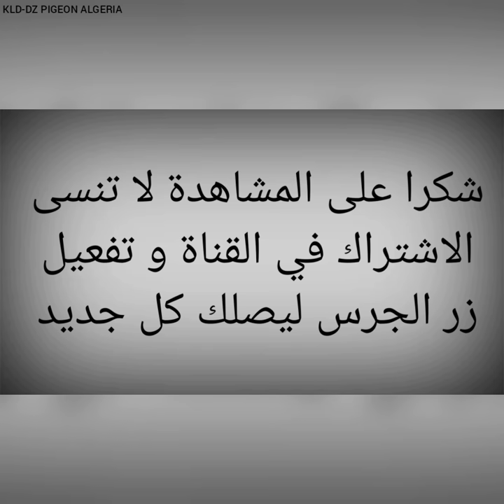الحمام الغرناطي الإسباني. Pigeon granadino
URL. FACEBOOK
pigeon granadino
pigeon granadino algerie
pigeon granadino maya
pigeon granadino 2018
pigeon granadino 2017
الحمام الغرناطي في المغرب
الحمام الغرناطي
الحمام الغرناطي الاصيل
الحمام الاسباني
الحمام الاسباني الطيار
الحمام الاسباني في الجزائر
الحمام الاسباني في المغرب
الحمام الزاجل الاسباني
انواع الحمام الاسباني
تربية الحمام الاسباني
الحمام النفاخ الاسباني
الحمام النفاخ الاسباني 2015